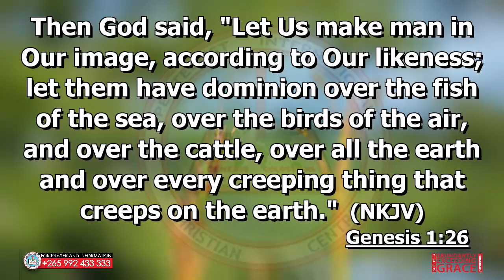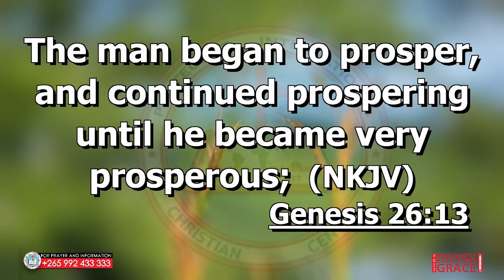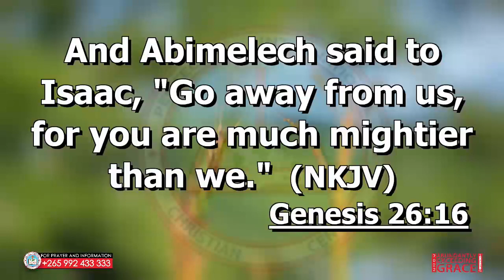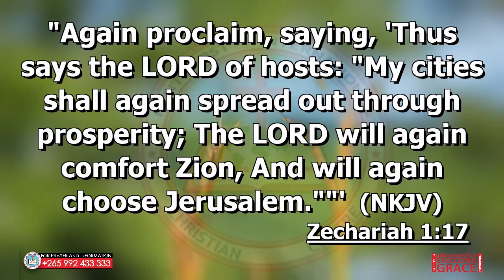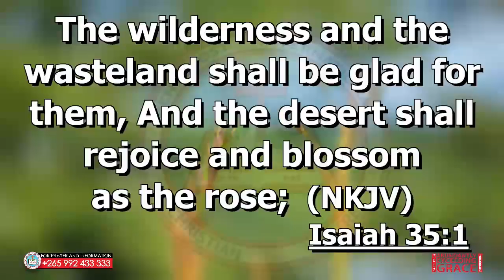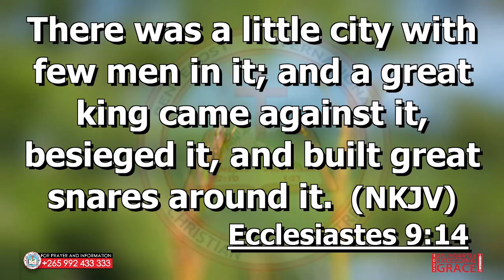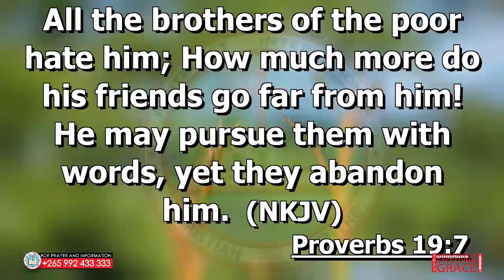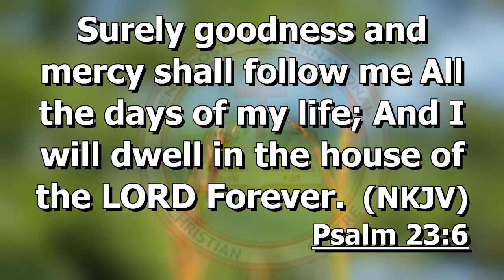WALKING IN THE GRACE OF FINANCIAL DOMINION - Part 2 - Pastor Esau Banda